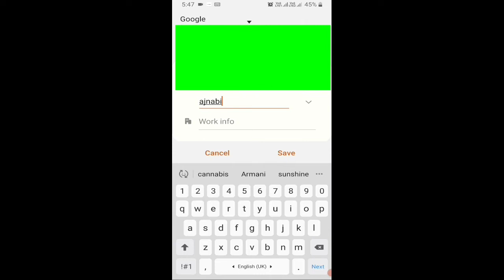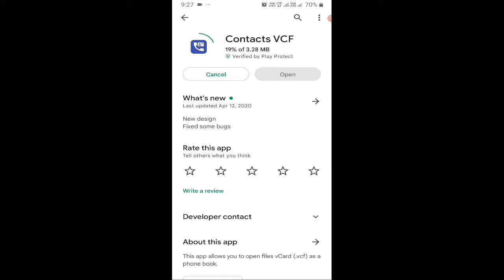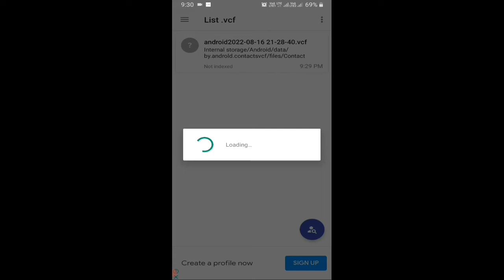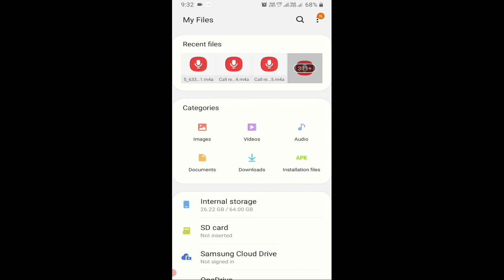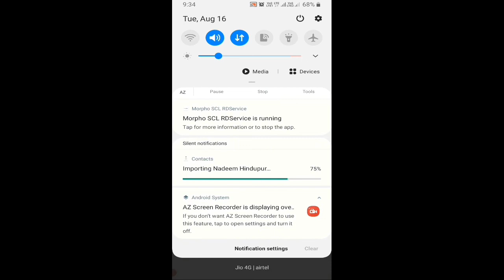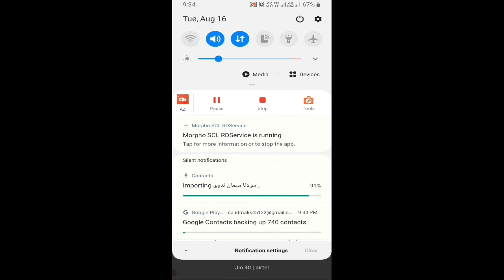vcf file kaise banaye || how to recover contacts || contacts ka backup kaise banaye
VCF File Kaise Banaye | Contacts ka backup kaise banaye | How to Backup Contacts |
How to Backup and Restore Phone Contacts |
Contact Ki Vcf File Kaise Banaye | How To Make Contact Vcf File

                         what is video
is video me mene aapko bataya hai ki vcf ya vcard kya hai ? vcf vcard ka kya use hai android mobile me , hum apne mobile ke contacts yani phone numbers ka backup kese bana sakte hai aur agar hame apne android mobile ke saare contatcs ko email ka thorugh bhejna hai to vo kaise bhejenge insab sawal ka jawab aapko is video me

vcf ya vcard क्या है कैसे हम अपने मोबाइल से vcf ya vcard क्रिएट कर सकते है ,कैसे हम अपने मोबाइल  नंबर का बैकअप बना सकते है और इसे कही भी भेज सकते है
What Is VCF File? VCF File Kaise Banaye ~ ||TECH INFORMER||
How To Convert Excle Contacts In Vcf For Mobile
1. type cd contacts+enter
2. type copy *.vcf all.vcf+enter
3. How to Backup and Restore Phone Contacts | Hindi 2022
4. How to backup Your Phone contacts to Gmail | Contact ka backup kaise le
5. How to backup Your Phone contacts to 6.Gmail | Contact ka backup kaise le
7. How to backup your Phone contacts | Contact ka backup Kaise le
8. How to backup Your Phone contacts to Gmail | Contact ka backup kaise le
9. How to backup your Phone contacts | Contact ka backup Kaise le
10. How to backup your Phone contacts | Contact ka backup Kaise le
11. How to Backup Phone Contacts to Gmail | Save Mobile Numbers to Gmail | 2022
12. How to Backup Phone Contacts to Gmail (Android)
13. How to Backup Phone Contacts to Gmail | Save Mobile Numbers to Gmail
How to Backup Phone Contacts to Gmail (Android),
14. How To Copy Contacts to Gmail,
15.  Gmail to Gmail Contacts Transfer

00:01 intro
00:40 Proof Videos
00:50 Phone screen Start
01:29 App Open
02:00 Create VCF
02:50 find VCF
4:00 Import Number
4:31 Subscribe My channel